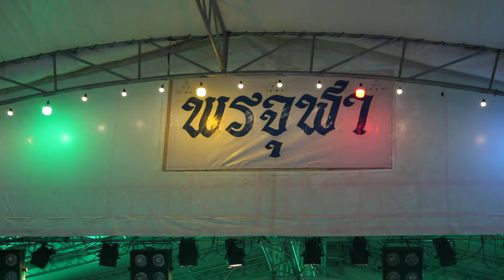บัว กมลทิพย์ ปี้จนป่น งานวันเกิด-ขึ้นบ้านใหม่พี่ด้วนพร จุฬา 1-9-62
ขอบคุณทุกการติดตามเฟส

เว็บไต์บ้านคนรักลูกทุ่ง อีกหนึ่งช่องทางของทีมงาน